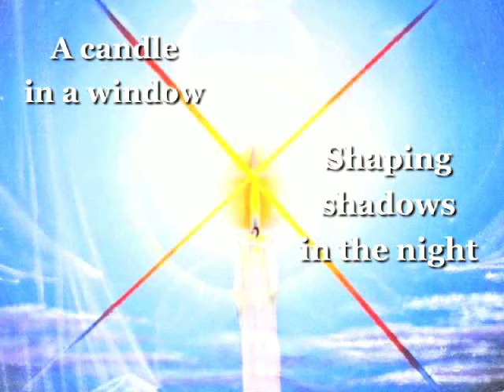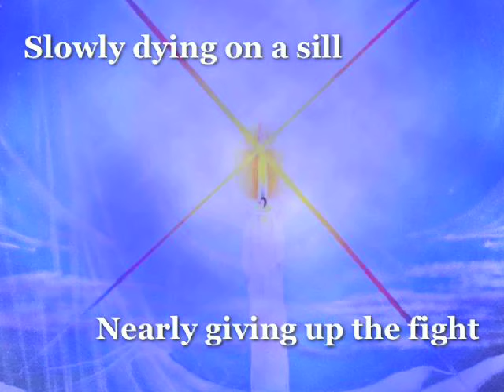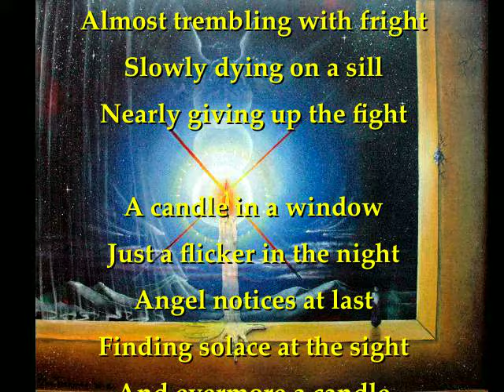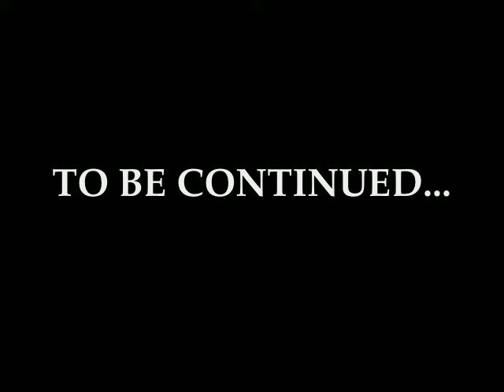Video Poetry 'Candle in A Window' Carr, Teekamp, Poem, Painting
A 1994 painting by Dutch artist Peter Teekamp with the poem it inspired as written by Kevin R. Carr, Photographed by Emily Barrera, with a musical background 'Piano Improv 2012-9' by Etelberto Carmona, produced and pesented by Michelle Moshay. An artistic, musical, literary, hi-tech collaboration. Enjoy! :)
PassitOnArtHIStory.com
Triond.com/users/Casey+Mack
iCompositions.com